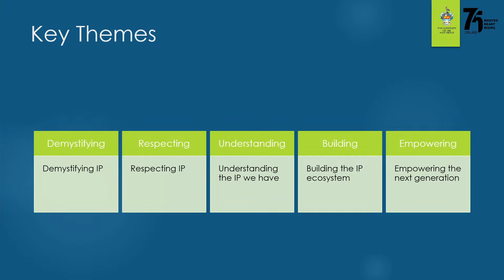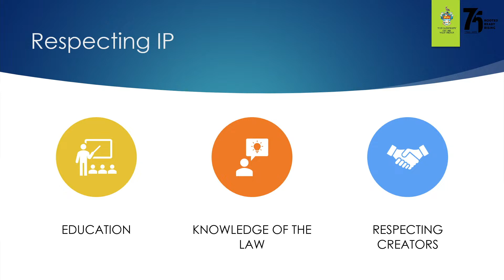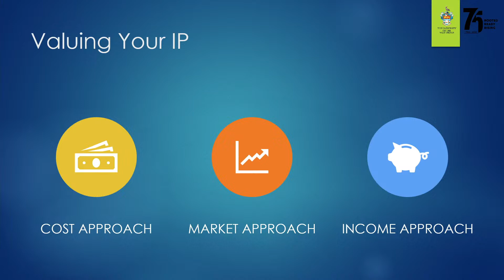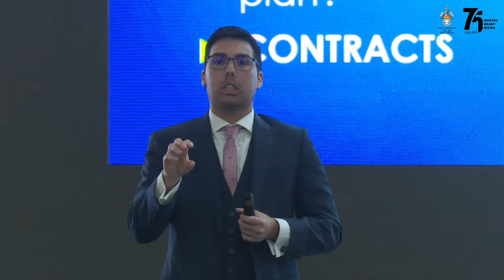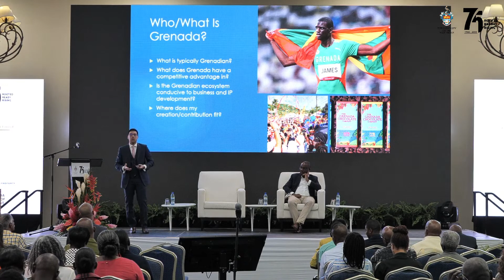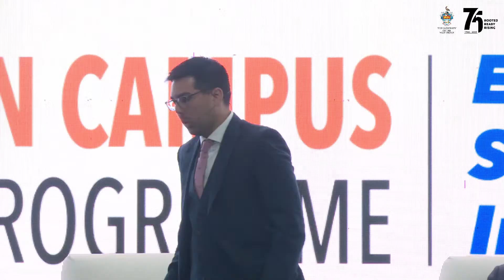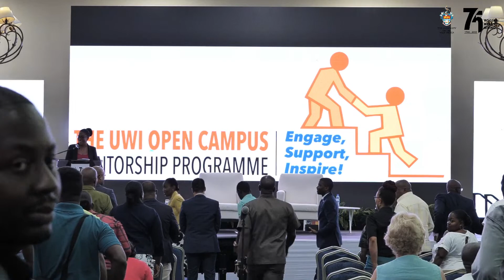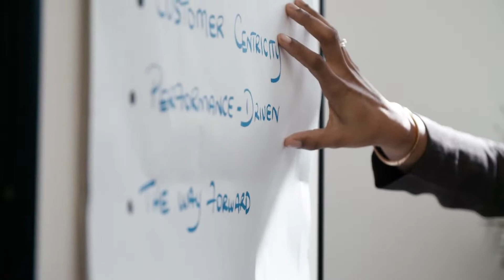The 8th Annual Carol Bristol distinguished lecture series